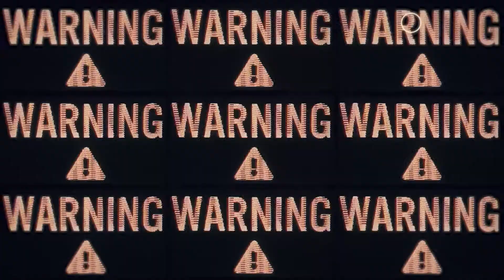【オッサンの健康と美容の話】スペースシャワーTVのあの迷番組復活!?【どう死ぬ!?終活の話】NEW WAVE 90’s 加藤賢崇 & エンドウミチスケ【オッサンの井戸端会議】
1990年代、スペースシャワーTV黎明期の迷番組『NEW WAVE 90’s』がYouTubeで復活してみた♪
MC・加藤賢崇と放送作家・エンドウミチスケが30数年ぶりにコンビ復活。
ただならぬオッサン2人がダラダラとひたすらトークをしていく番組です。
会っていなかったこの30数年間に実際に見聞きしたことや、実際経験した業界の積もり積もった裏話、ココだけで語られる新事実、時にはタメになる話などをズバズバトーク。意外に世の中のたくさんの裏話を知ってしまったオッサン2人のココだけで聞ける「井戸端会議』です。

【Jリーグとロンブー淳のバンドの話】スペースシャワーTVのあの迷番組復活!?【総務省にBS局を申請の暴挙!?】NEW WAVE 90’s 加藤賢崇 & エンドウミチスケ【オッサンの井戸端会議】

【トイプーになりたいオジサンvsロリータオジサン】スペースシャワーTVの迷番組復活!?YouTuberになりたいオジサンNEW WAVE90’s 加藤賢崇 & エンドウミチスケ【オジサンの井戸端会議】

【炎上なんて無かった時代のテレビの話】スペースシャワーTVの迷番組復活!?【ヤバい企画がオンパレードだった番組の話】NEW WAVE90’s 加藤賢崇 & エンドウミチスケ【オジサンの井戸端会議】

【アイドルの父親にお世話になってしまった話】スペースシャワーTVの迷番組復活!?【福岡移住でまさかの事件!?】NEW WAVE90’s 加藤賢崇 & エンドウミチスケ【オジサンの井戸端会議】

【今回は心霊話・佐倉の十三階段】スペシャTVの迷番組復活!?【バンドツアーの怖い心霊現象】NEW WAVE90’s 加藤賢崇 & エンドウミチスケ【オジサンの井戸端会議】

【漫画家・三浦健太郎さんと「がくっぽいど」のお話】スペシャTVの迷番組復活!?【大物バンド活動再開の真相のお話】NEW WAVE90’s 加藤賢崇 & エンドウミチスケ【オジサンの井戸端会議】

【オッサンの知恵袋『健康談議』】スペシャTVの迷番組復活!?【入れ歯と漢方と風呂と】NEW WAVE90’s 加藤賢崇 & エンドウミチスケ【オジサンの井戸端会議】

加藤賢崇　プロフィール

日本のタレント。俳優・声優・ミュージシャン・DJ・漫画家・映画評論家等いくつもの肩書きがあり、その活動は多岐にわたる。
過去には、タモリ倶楽部、天才テレビくんMAX、世にも奇妙な物語、ケータイ刑事、等、多数の番組に出演。

エンドウミチスケ　プロフィール

日本の放送作家、脚本家、映像作家、演出家、プロデューサーほか様々な作品・プロジェクト・アーティストのプロデュースやデザインを手掛けるクリエイター。

エンドウミチスケ　関わった作品↓
ガチンコ!（TBS）ジャンクSPORTS（フジテレビ）メレンゲの気持ち（日本テレビ）亀田興毅に勝ったら1000万円（AbemaTV）やべっちFC～日本サッカー応援宣言～（テレビ朝日）ウチくる!?（フジテレビ）ごぶごぶ（毎日放送）浜ちゃんと!（読売テレビ）浜ちゃんが!（読売テレビ）充電させてもらえませんか?～ちょいと電動スクーターでガチ40キロ刻み旅～（テレビ東京）HAMASHO（読売テレビ）ハマラジャ（テレビ東京）イナズマ!ロンドンハーツ（テレビ朝日）ぷらちなロンドンブーツ（テレビ朝日）元祖!でぶや（テレビ東京）HANG OUT（テレビ東京）福おかぁさん（RKB毎日放送）TEEN!TEEN!（RKB毎日放送）NEW WAVE 90'S（スペースシャワーTV、出演）BUM TV（スペースシャワーTV、出演）ext...